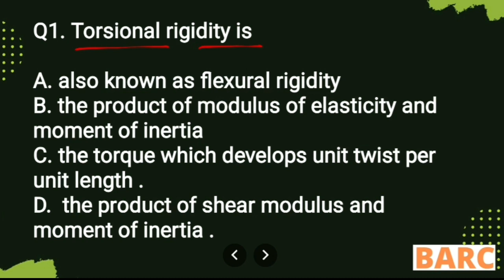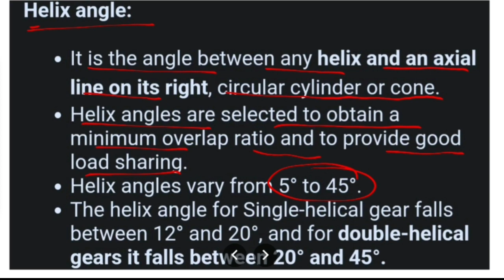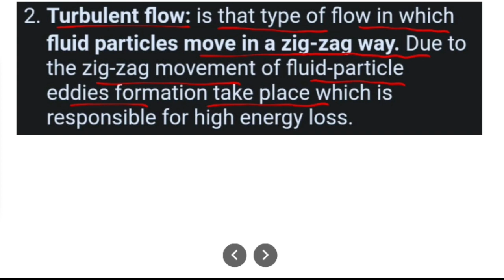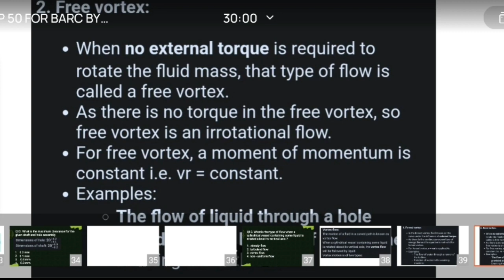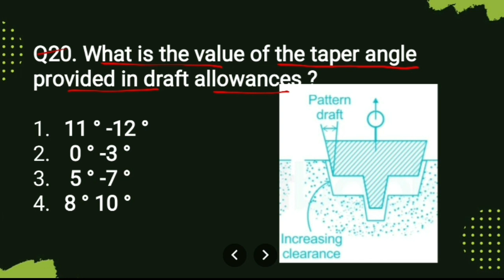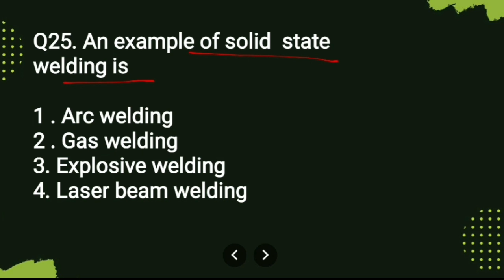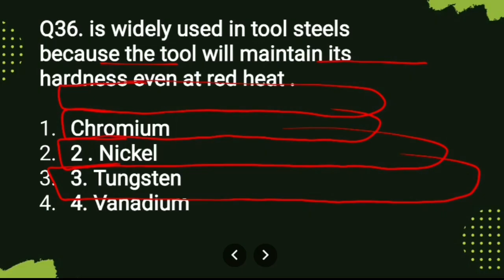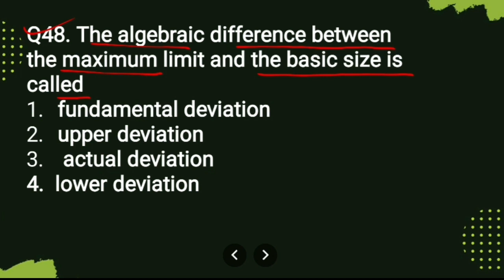BARC TOP 50 Important Question|BARC Stipendery Trinee Cat- 1|BARC Mechanical engineering|MRK STUDY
barc Stipendry Trainee Cat -1 previous year question|BARC Mechanical Question|BARC BY MRK STUDY

iocl mathura
BARC previous year question papers
BARC stipendery Trinee cat 1
ONGC previous year question papers
hpcl previous year question papers